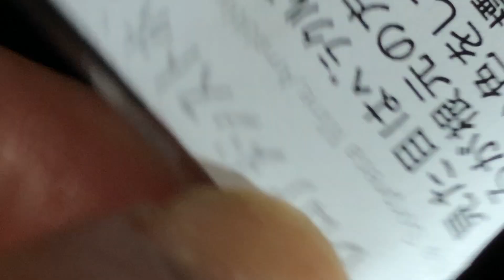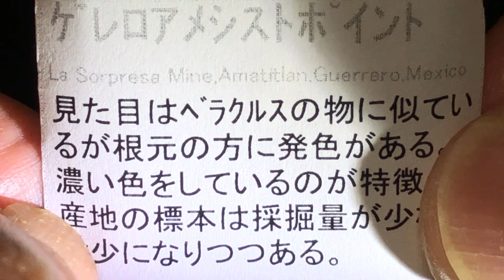Minerals #286: Quartz, Amethyst, La Sorpresa Mine, Guerrero, Mexico. 第12回さいたまミネラルマルシェ.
Veracruz産はよく見かけますし持っていたのですがGuerreroはあまり見かけないような気がします。初めての紹介です。透明感のある美しいアメシストです。詳し産地はLa Sorpresa Mine, Amatitlau, Eduardo Neri Muniicipality, Guerrero, Mexico。Genuineさんで1,100円。　暇人

Mineral Quartz Amethyst La Sorpresa Mine＃Guerrero＃Mexico＃Thumbnail＃紫水晶＃アメジスト＃アメシスト＃鉱物＃ミネラル＃サムネイル＃さいたまミネラルマルシェ＃ミネラルマルシェ＃Genuine